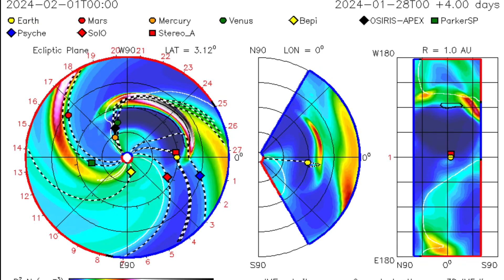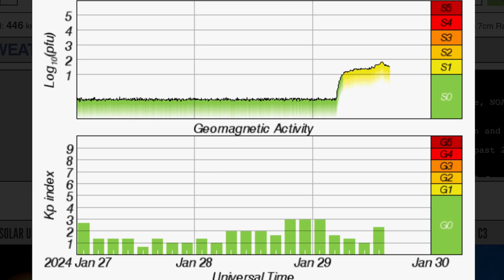LOOK WHAT THE SUN JUST DID‼️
January 29 2024